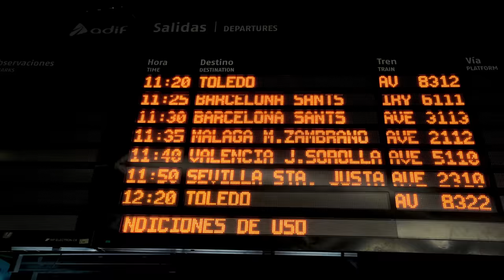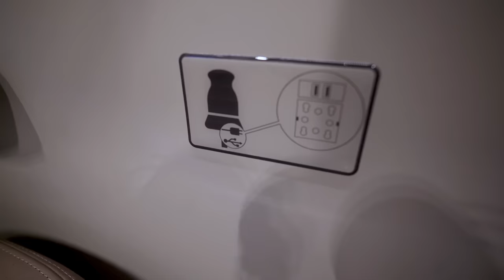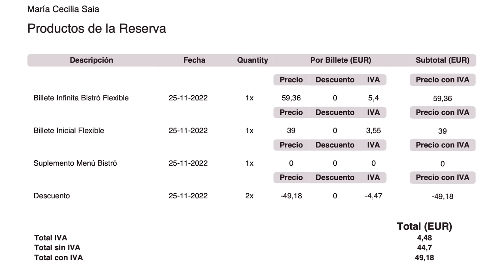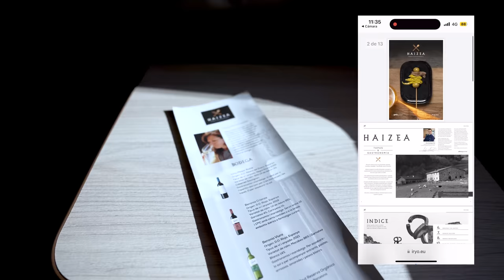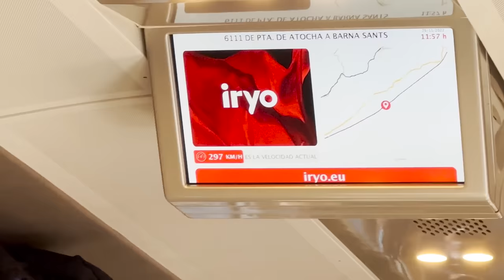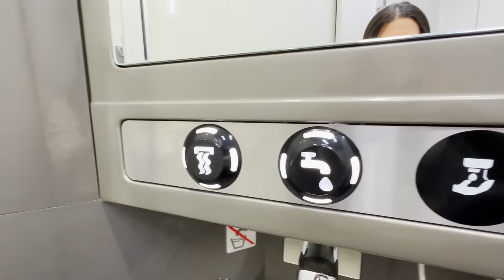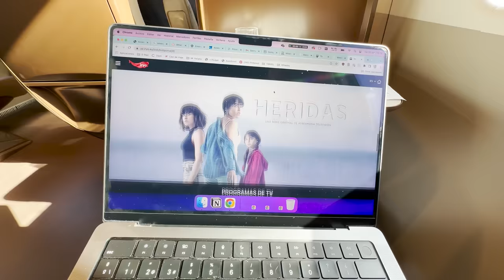Tren IRYO Madrid - Barcelona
Viajé de Madrid a Barcelona en el nuevo tren Iryo que acaba de llegar a España. Esta nueva opción lowcost se destaca por un rango de precio que va desde los 18 euros, y en los próximos meses sumará como destinos: Valencia, Alicante, Córdoba, Málaga y Sevilla.

Iryo es una empresa italiana en consorcio con Air Nostrum y comienza a operar en España 20 trenes totalmente nuevos, los Frecciarossa o flecha roja, que van a hasta 300km/h

En su estreno Iryo cubre la ruta MAD-BCN con 32 frecuencias diarias: 16 de ida y otras 16 de vuelta, que hace parada en Zaragoza - Delicias. Pero durante los próximos meses sumará Alicante, Valencia, Córdoba, y desde esta última a Málaga y a Sevilla.

Los precios comienzan en 18 euros pero las tarifas son variables, dependiendo de la demanda, al igual que las aerolíneas, hoteles, y las otras líneas de tren. Así que ahora tenemos como opciones AVE y Avlo (de Renfe), Ouigo y la flamante Iryo.

A qué me refería con eso: la llegada de líneas como Ouigo o Iryo a España han supuesto una rebaja del 49% en el precio de los billetes para la ruta Madrid-Barcelona con respecto a antes de la pandemia, y esto a su vez incrementó la compra de billetes en un 393%, según datos de El País.

El menú incluye una pequeña selección de vinos, que podemos observar en este pequeño menú que nos dieron a bordo.

Para la comida me había pedido el Menú del Mar, que como pueden ver era salmón ahumado, guacamole y una pequeña ensalada. Muy sabroso, sí, aunque menos abundante incluso que una comida de avión.

Todo además acompañado por pan, crackers, y unos bombones Lindor para el postre. También incluye cafecito.

Datazo: si compran boleto con la tarifa Infinita pueden acceder a espacios de Cowork en Atocha o en Sants; en mi caso aproveché para quedarme editando en Casa Iryo del Hotel Nobu en Barcelona, que es un espacio de diseño increíble.

Ok, volviendo al tren, los asientos de la clase Infinita son muy amplios y cómodos, en configuración 2-1; aquí les dejo unas tomas de la clase Inicial, que tomé a la vuelta, en configuración 2-2; son más angostos pero se viaja muy cómodamente también, es muy agradable.

Y ahora vamos a recorrer un poquito el resto del tren, aquí el espacio para las maletas grandes, así es el baño, obviamente muy pequeño pero moderno, y en buen estado; y el coche bar, más pequeño que el de Ouigo, sin espacio para quedarse sino más bien para comprar algo e ir a tomarlo al asiento.

Ah y una cosa más, no solo hay Internet 5G gratuita en el tren, sino que tiene opciones de entretenimiento también gratuitas, a diferencia de otras compañías que cobran para ver el contenido.

// 🍿 VER MÁS //